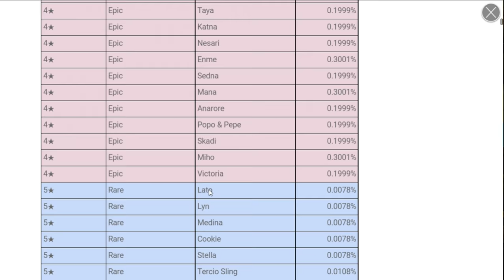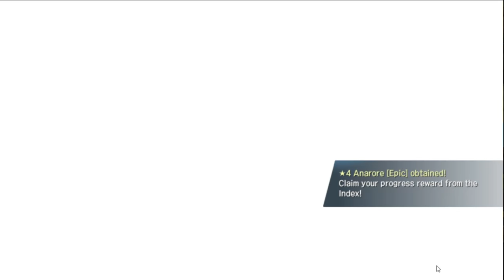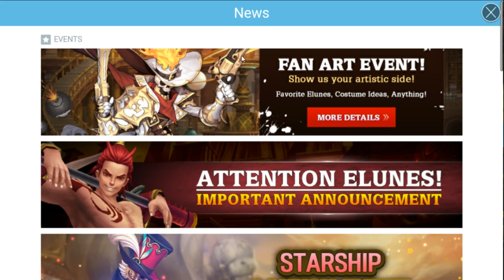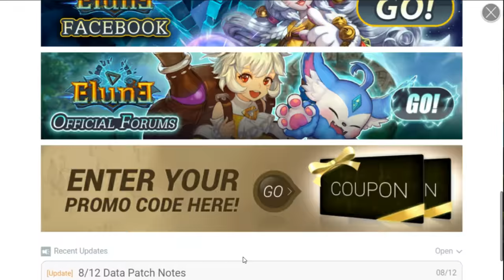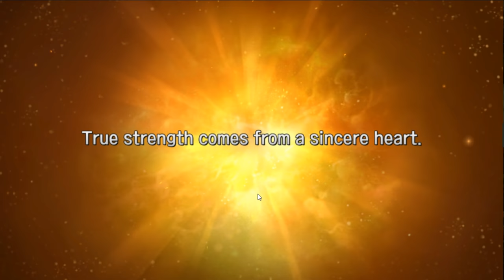Elune - Come To Me My Summons